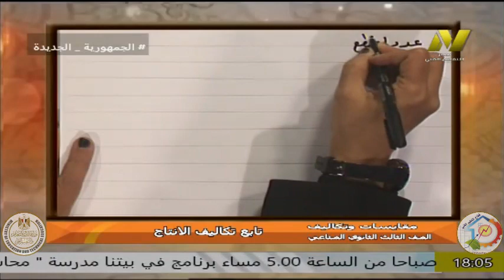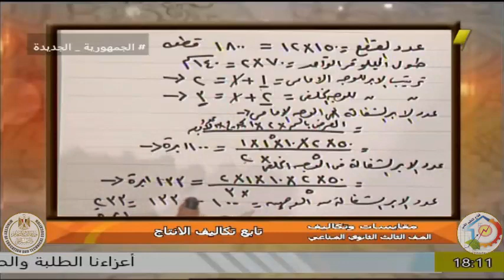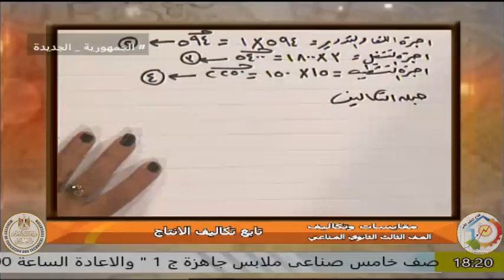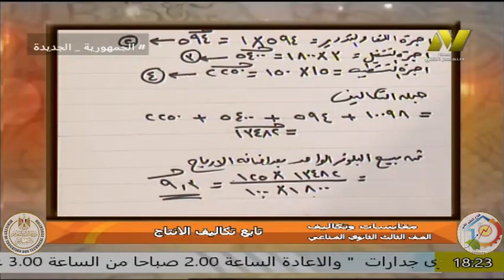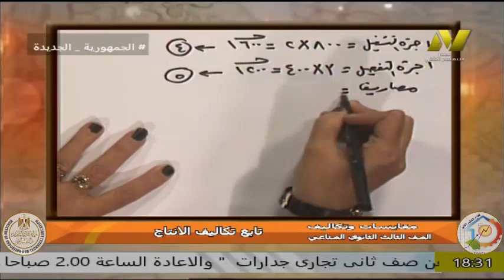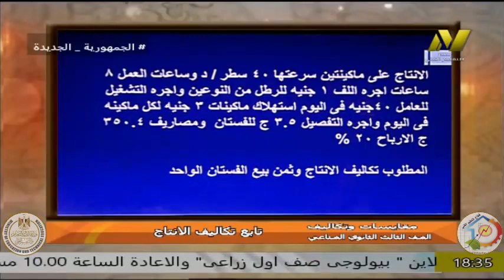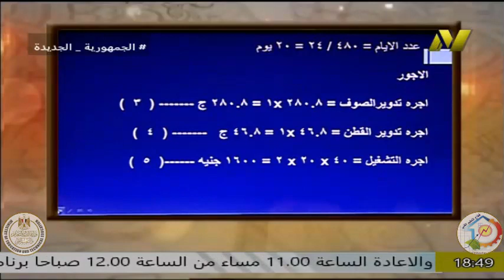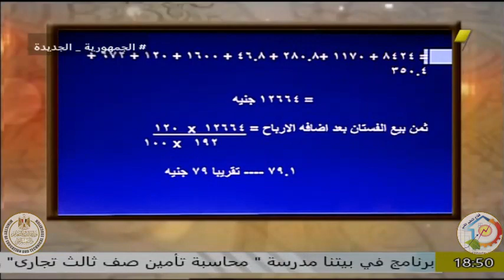الصف الثالث صناعى - تريكو الى - مقايسات - تكاليف الانتاج على الماكينات المستطيلة - أ هويدا صدقى